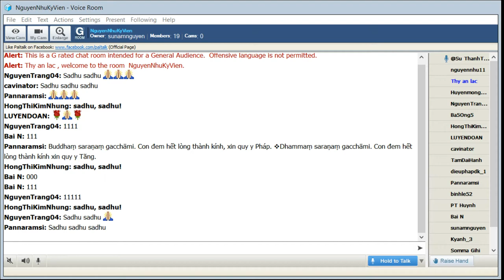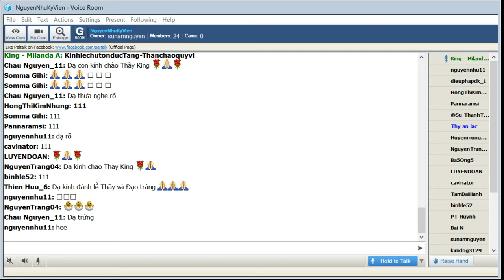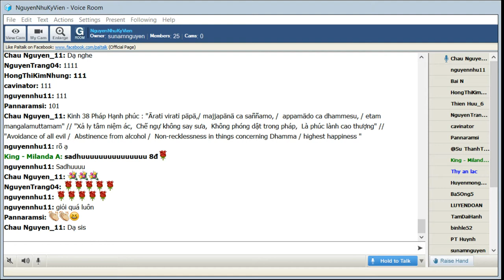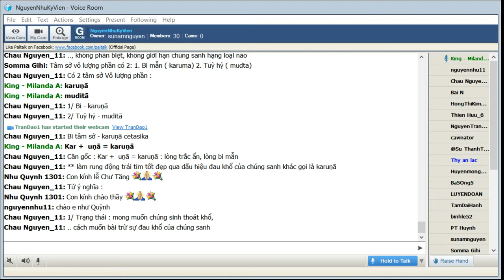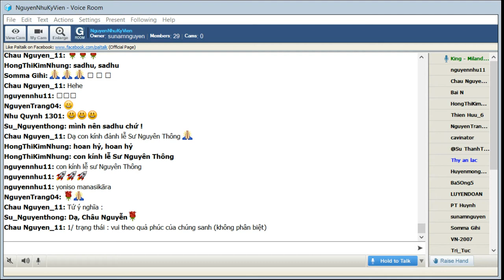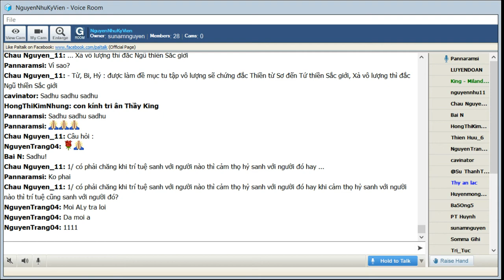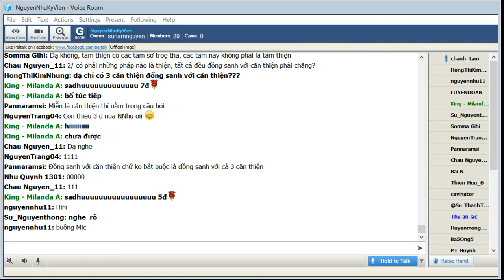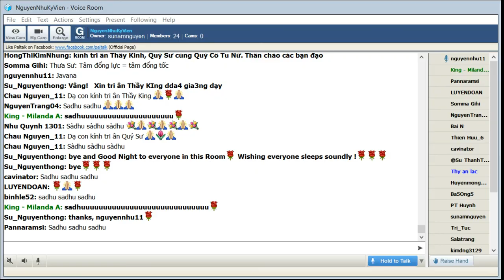67_NguyenNhuKyVien- Vi Dieu Phap_ Kinh Milanda ( Buổi 67 ) Thứ Sáu Apr 03-2020.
67_NguyenNhuKyVien- Vi Dieu Phap_ Kinh Milanda ( Buổi 67 ) Thứ Sáu Apr 03-2020.